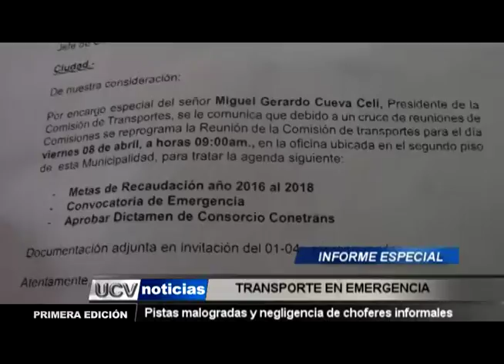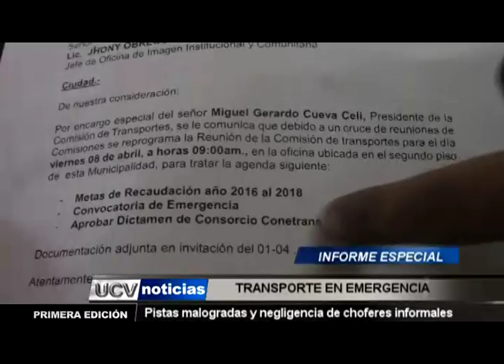TRANSPORTE EN EMERGENCIA-UCV NOTICIAS PIURA